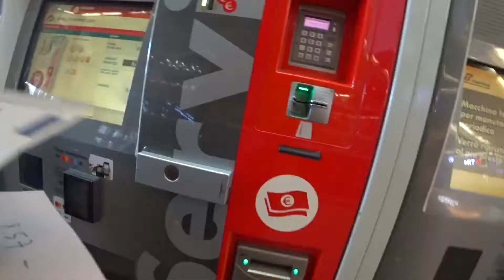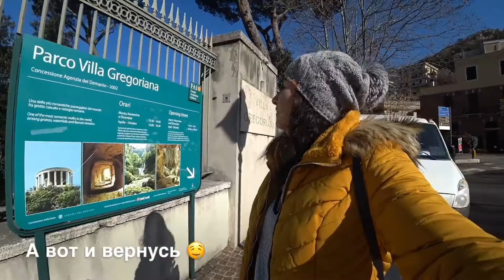Автобусный тур по Италии. Городе Тиволи. Вилла Дэмре